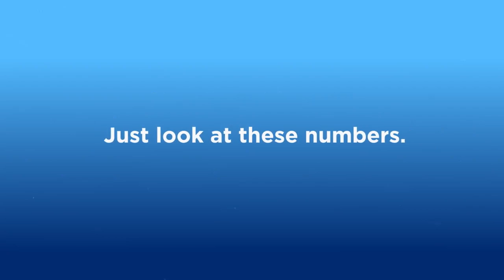Co słychać w branży?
Jeżeli maszerujesz obok najlepszych, motywacja, żeby rozwijać swój biznes przychodzi z łatwością.
Uczysz się szybciej, sięgasz po więcej i masz ochotę, żeby służyć swoim klientom z niezmiennie innowacyjnym podejściem.

Zobacz jak obecność na szczycie może wspomóc Twój rozwój ⛰️ 👏👏